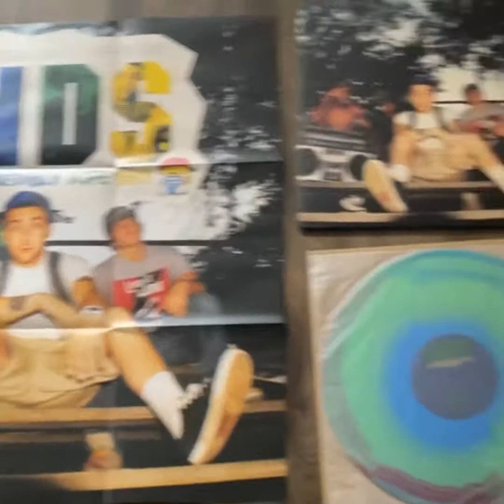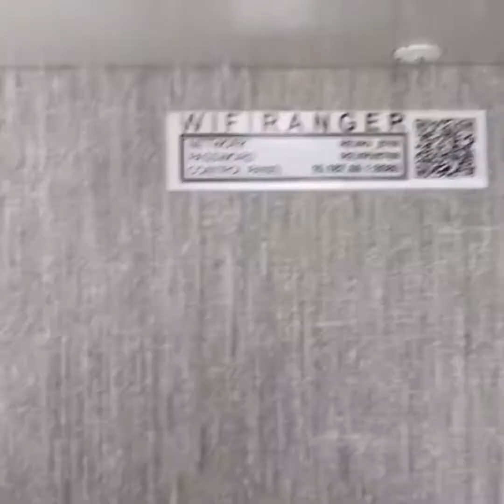Orgasmic Oregon Oranges- vlog #89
Oranges. Trampoline. Bears.